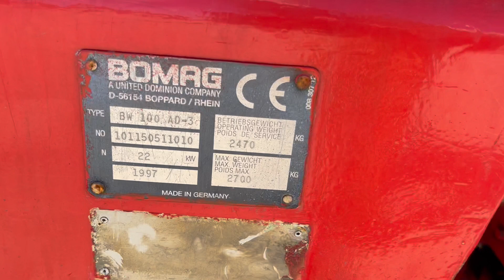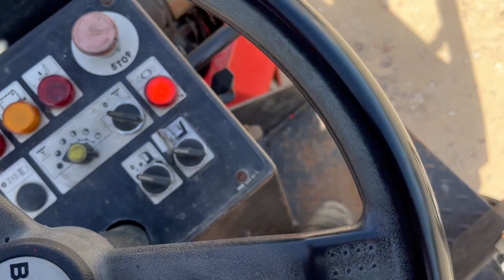Bomag BW 100 AD-3 tromle / compactor for sale on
Bomag BW 100 AD-3 compactor.
Year 1997.
Net weight 2.5 tonnes.
Width 1.08m.
22.7kW Deutch diesel engine.
Vibration D.
Transport length 2.43m.
Transport height 2.46m.
The machine starts and runs as it should.